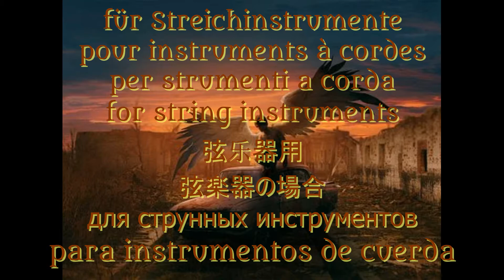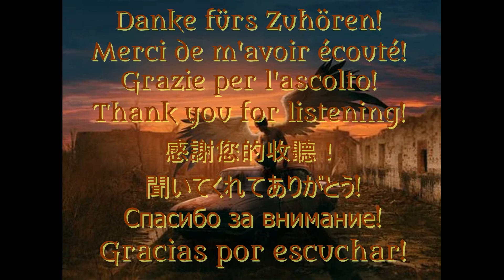»Tålèõn«, Traurige Erzählung, für Streichinstrumente (opus Q 012 S 03)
Der 3.Satz aus der Suite »eine kleine Stadtmusik« (MUSICA PARVA URBANA), hier mit Streichern und Querfllöte.
Die Suite wurde für das "Nürnberger KammerFolkEnsemble" »der neue Mai« geschrieben, hier arrangiert für Streichorchster.
Das Vidoe ist Ruinen gewidmet.
Bitte schreibt mir, was ihr von dieser Musik haltet!
Merci de m'avoir écouté!
Grazie per l'ascolto!
感謝您的收聽！
聞いてくれてありがとう!